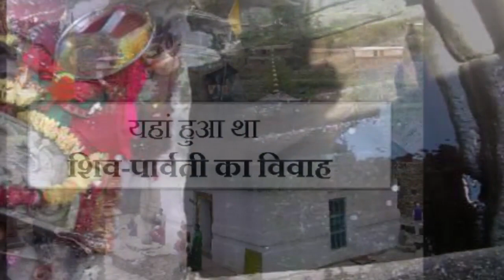इस मंदिर में आज भी मौजूद हैं शिव पार्वती के विवाह की निशानियां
हमारे भारत देश में ऐसे बहुत से मंदिर स्थापित हैं, जो अपने आप में ही बहुत प्राचीन है। वहीं भगवान शिव के तो बहुत मंदिर आप लोगों ने सुने होंगे। लेकिन भगवान शिव व माता पार्वती के मंदिर के बारे में क्या कोई जानता है? तो चलिए आज हम आपको एक ऐसे मंदिर के बारे में बताने जा रहे हैं, जहां माता पार्वती का विवाह भोलेनाथ के साथ हुआ था और आज भी यहां इनकी शादी की निशानियां यहां मौजूद हैं। कहते हैं कि यहां शादी करने वाले जोड़े की जिंदगी संवर जाती है।

ये मंदिर उत्तराखंड के रुद्रप्रयाग जिले में त्रियुगी नारायण के नाम से स्थित है। भगवान व‌िष्‍णु और देवी लक्ष्मी के इस मंदिर को श‌िव पार्वती के व‌िवाह स्थल के रूप में जाना जाता है। इस विवाह में भगवान विष्णु ने पार्वती के भाई की भूमिका निभाते हुए उन सभी रीत‌ियों को न‌िभाया, जो एक भाई अपनी बहन के व‌िवाह में करता है। कहते हैं इसी कुंड में स्नान करके भगवान व‌िष्‍णु ने व‌िवाह संस्कार में भाग ल‌िया था।

बता दें कि श‌िव पार्वती के व‌िवाह में ब्रह्माजी पुरोह‌ित बने थे। वहीं भगवान श‌िव को व‌िवाह में उपहार स्वरूप एक गाय म‌िली थी और वहां स्थापित एक स्तंभ पर उस गाय को बाधा गया था। बता दें कि वे स्तंभ आज भी उसी जगह पर स्थित है।

व‌िवाह में शाम‌िल होने पहले ब्रह्माजी ने ज‌िस कुंड में स्‍नान क‌िया था वह ब्रह्मकुंड यह है। तीर्थयात्री कुंड में स्नान करके ब्रह्माजी का आशीर्वाद प्राप्त करते हैं। त्रियुगी नारायण मंद‌िर की अखंड धुन‌ी के चारों ओर भगवान श‌िव ने पार्वती के संग फेरे ल‌िए थे और आज भी इस कुंड में अग्न‌ि को जीव‌ित रखा गया है। संतान प्राप्ति के लिए इस अग्नि का आशीर्वाद लेने के लिए देश के हर हिस्से से लोग आते हैं। ऐसी मान्यता है कि भगवान केदारनाथ की यात्रा से पहले यहां दर्शन करने से ही प्रभु प्रसन्न होते हैं।